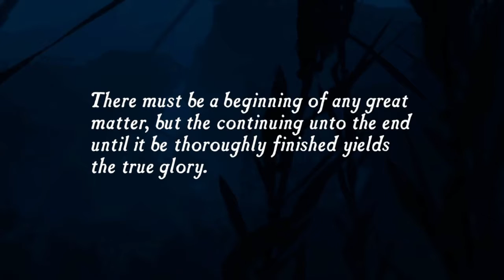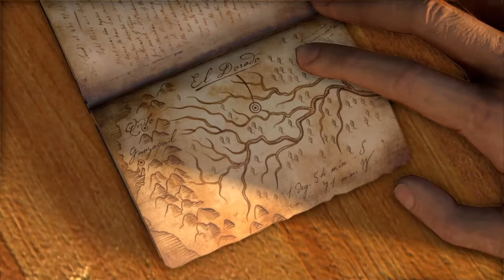Uncharted-Drake´s Fortune: Episode 1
"Would you kindly" Drop a like if you enjoyed and make sure to spread the word of this groovy video and subscribe to join the wolf cult and to keep the party going!!!

{My mates}

Remember to keep the party going and to stay groovy 🤟🤘